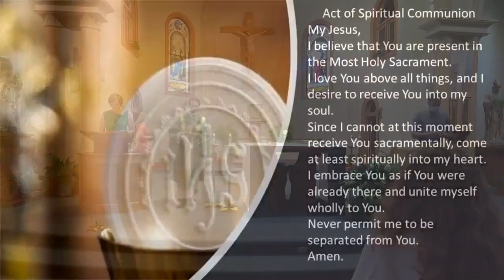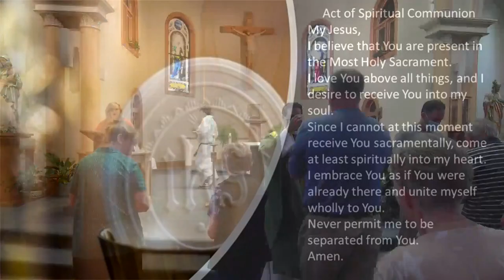Mass - 17th Sunday in Ordinary Time - Live-Streamed 11:30 AM at St. John the Evangelist 7/25/2021